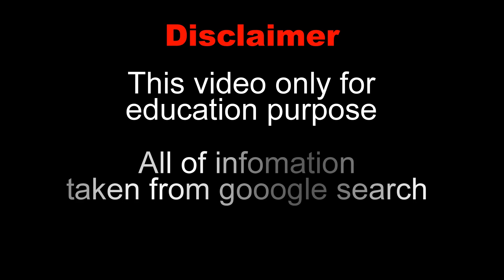Jeniffer Guerra Biography | age | weight | relationships | net worth | Curvy model plus size